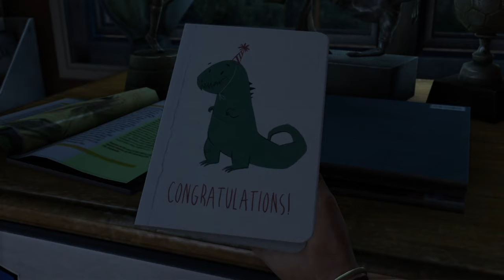The Last of Us Ciudad Natal 1° Epi.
Hola que tal, en esta ocasión reiniamos la aventura de Jeo y Elli en TheLastofUs espero te diviertas.